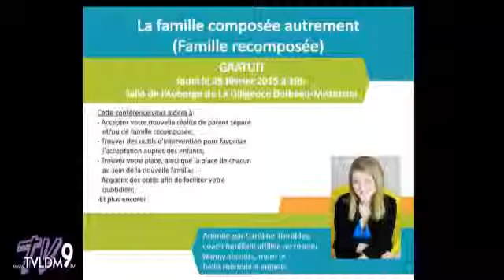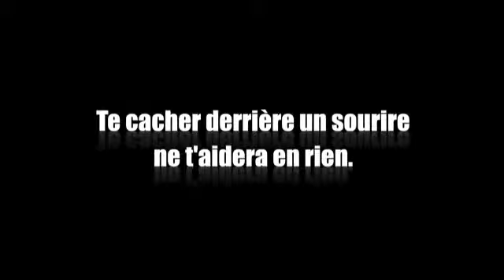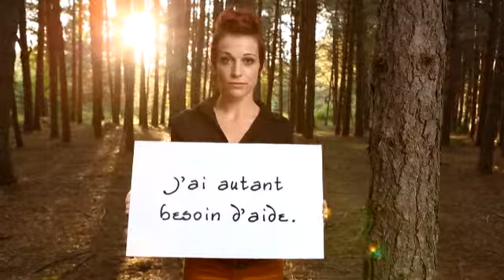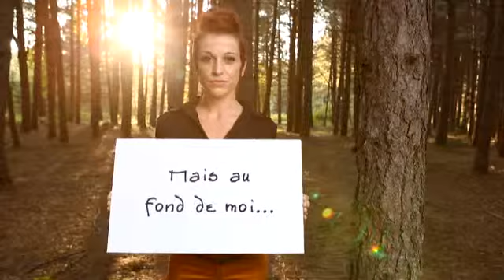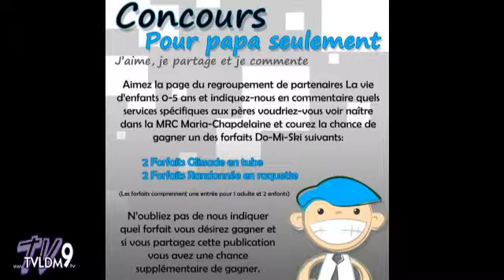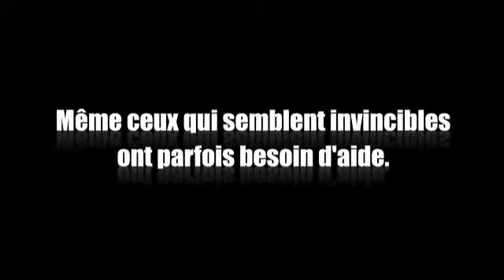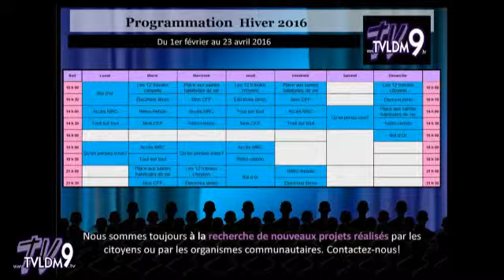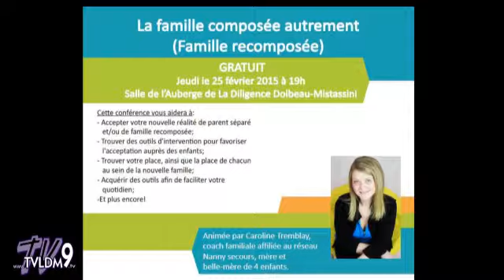TVLDM 9 | Babillard #03